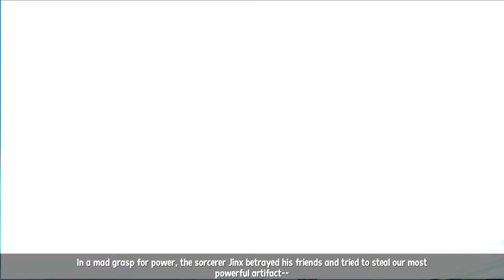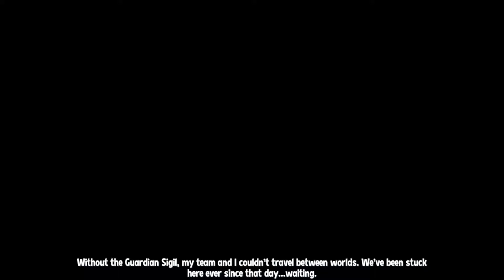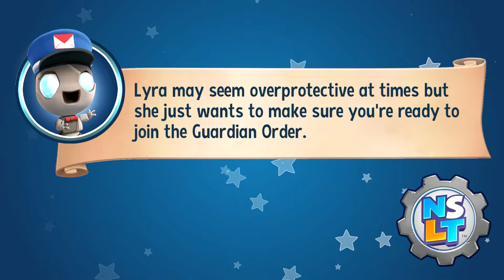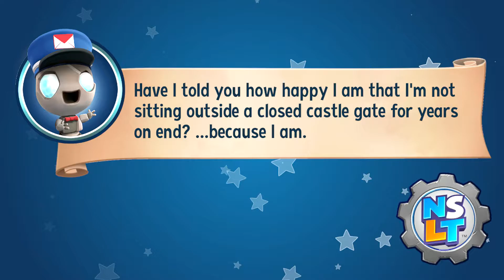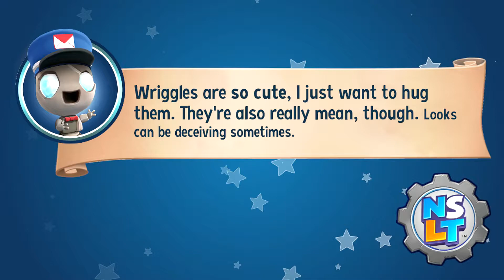NEW SUPER LUCKY'S TALE: Enjoy to New Lucky's World. (PC) 5MG